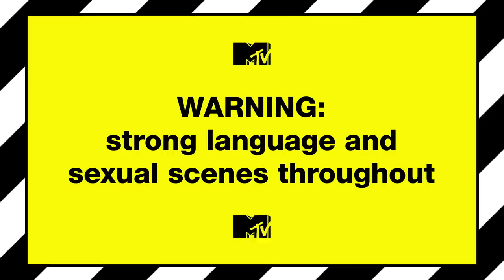Ep #2 Beach Diaries: Dominika Arrives On The Beach With Harsh Words For Ex Zayn | Ex On The Beach 9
Dominika reveals how it really felt to confront her ex Zayn on the beach of doom...